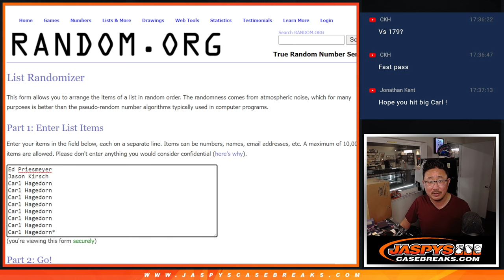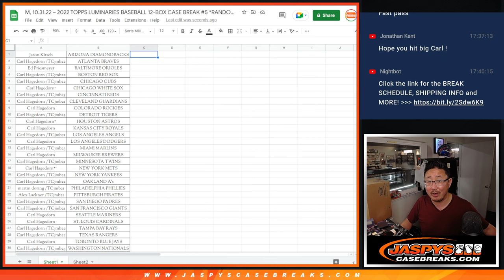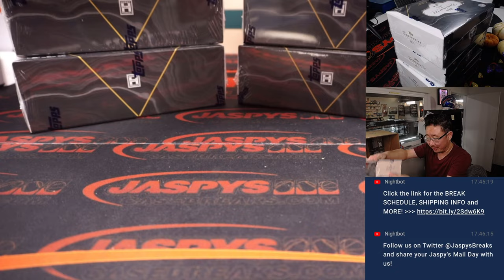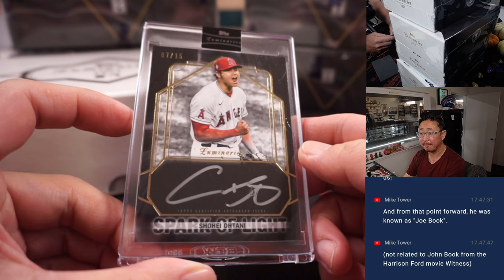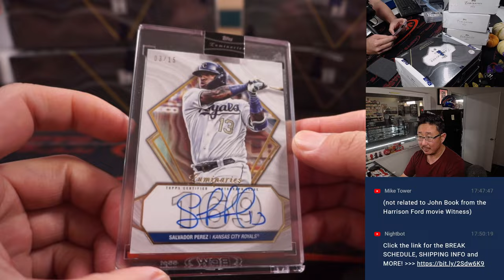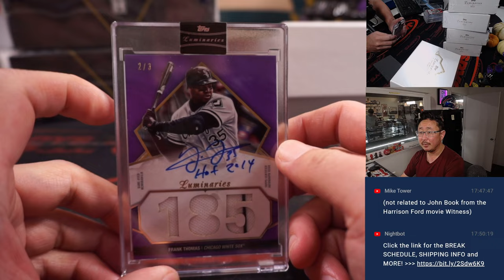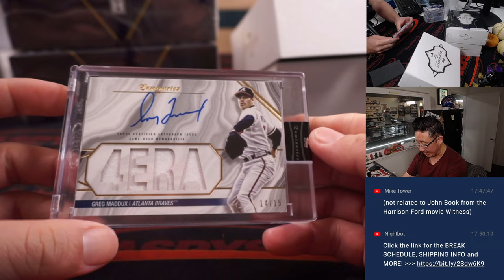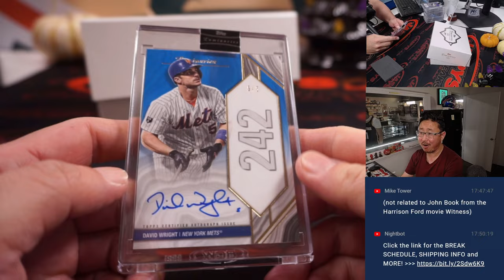M, 10.31.22 ~ 2022 TOPPS LUMINARIES BASEBALL 12-BOX CASE BREAK #5 *RANDOM TEAM*